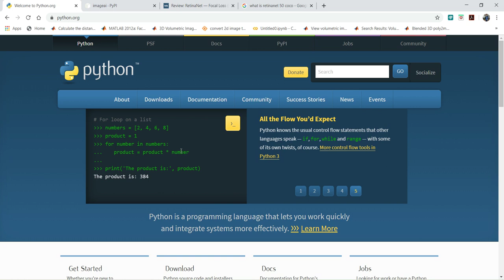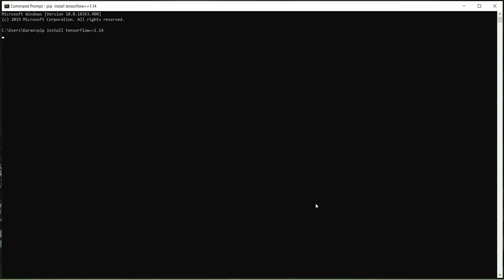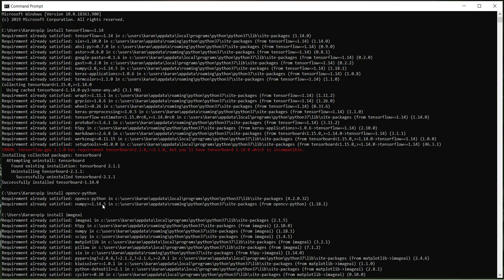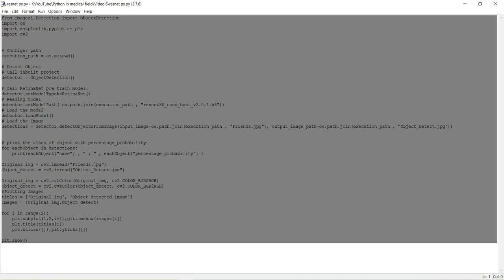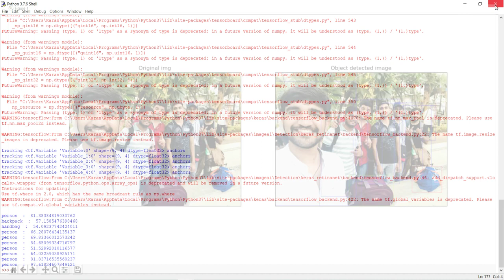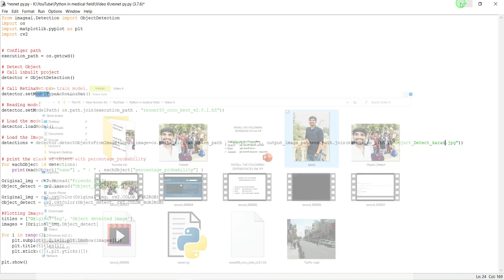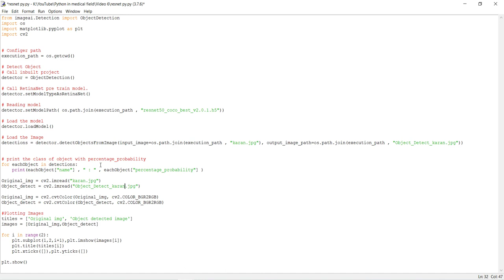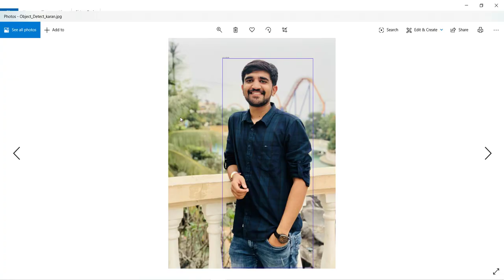Object detection using DeepLearning || 15 line short code of Deep learning || Detect object latest.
In this video I describe you DeepLearning algorithm to detect object from images. This code has only 15 lines.